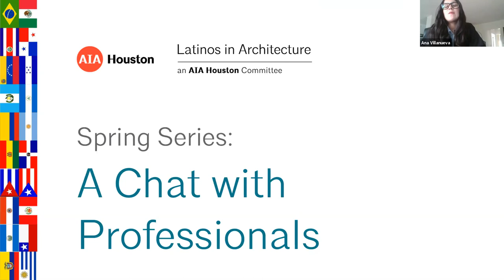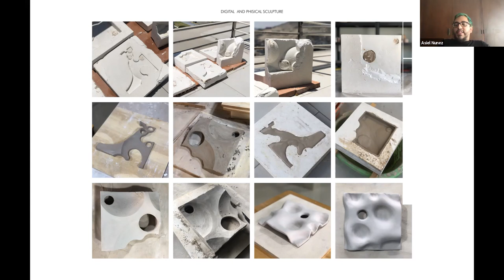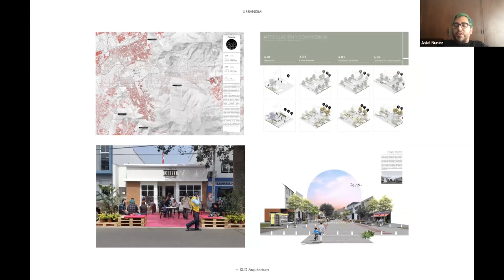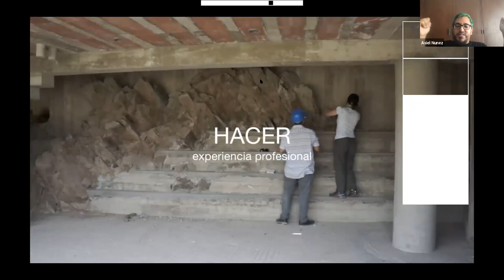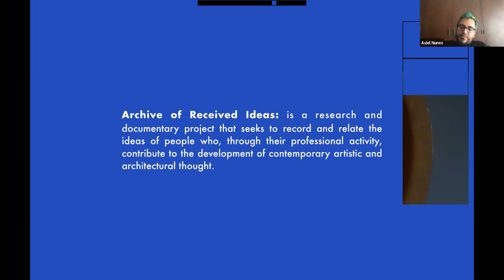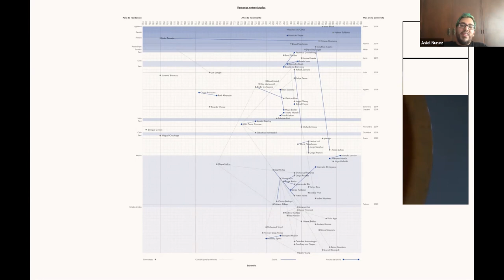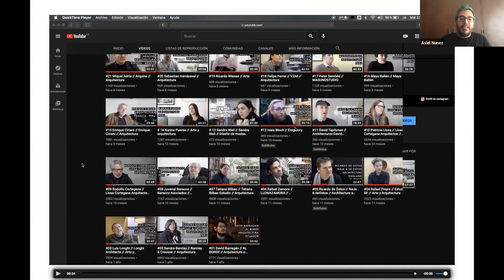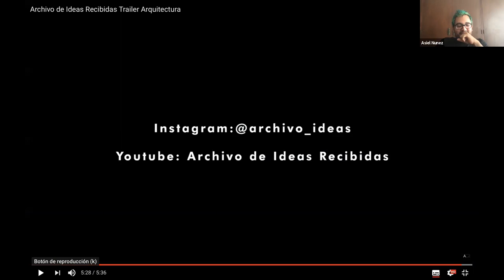A Chat with Professionals: Asiel Nuñez (Architect and Filmmaker)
A Chat with Professionals is a series of short presentations that showcases various professionals discussing their career/technical path, through the lens of a Latino professional. The presenter will discuss their passion for their respective profession and the hurdles/endeavors they had to endure to achieve their goals.

The program will serve as a platform for middle/high school students to see the trials and adversities these professionals encountered and discuss their lessons learned through the process. As well as discussing the importance of setting goals and planting the seed of curiosity of achieving beyond the norms set by society.